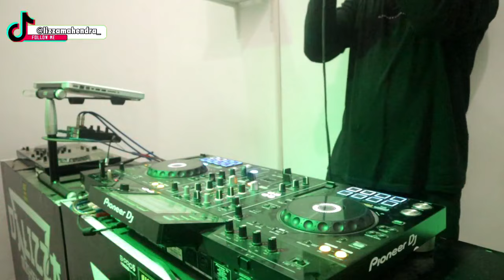DJ DUGEM FULL BASS TERBARU 2022 ( JEDAG JEDUG BASS BETON )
Mixing : Lizza Mahendra Official V2